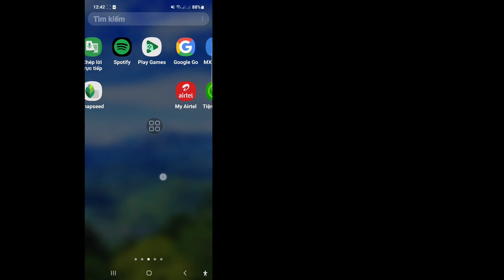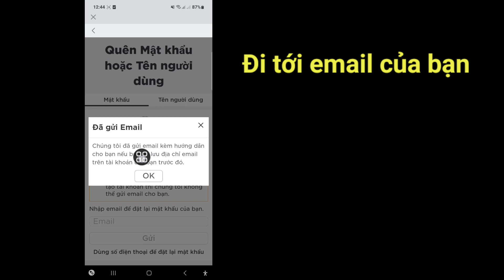Cách thay đổi mật khẩu trong Roblox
Tôi sẽ chỉ cho bạn Cách thay đổi mật khẩu trong Roblox.  Cách đặt lại mật khẩu trên Roblox di động
 cách đổi mật khẩu trong roblox
 cách đổi mật khẩu trong roblox nếu bạn quên
 cách đổi mật khẩu trong roblox mà không cần mật khẩu hiện tại
 cách đổi mật khẩu roblox mobile
 cách đổi mật khẩu roblox khi quên mật khẩu
 cách đổi mật khẩu roblox không cần email
 cách đổi mật khẩu roblox bằng gmail
 cách đổi mật khẩu tài khoản roblox